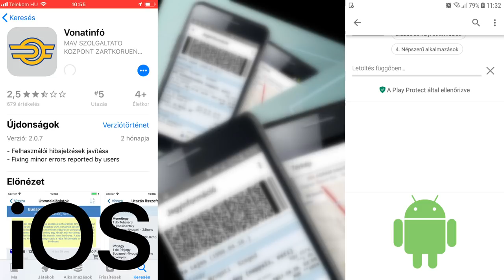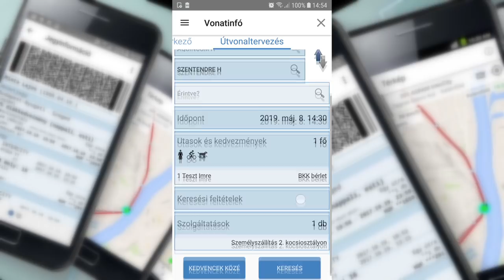HÉV on-line jegyvásárlás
VIM oktató videó, jegyvásárlás lépésről lépésre